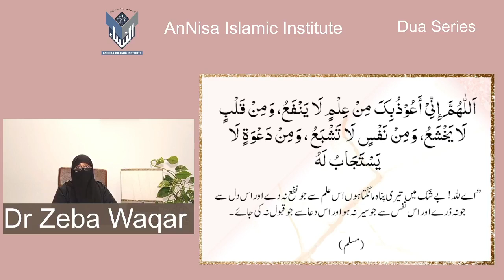Dua Series 14)Supplication For The Acquisition Of Knowledge By Dr Zeba Waqar